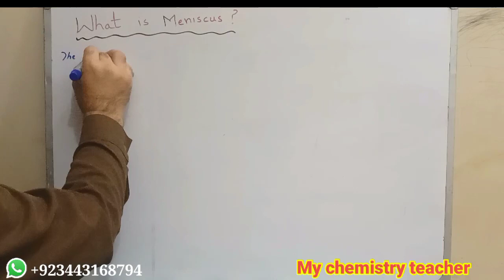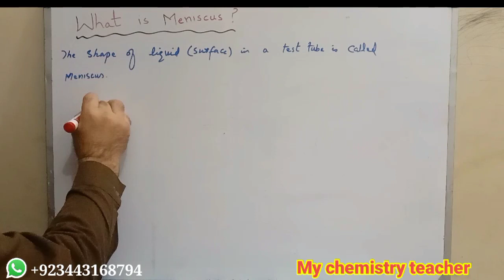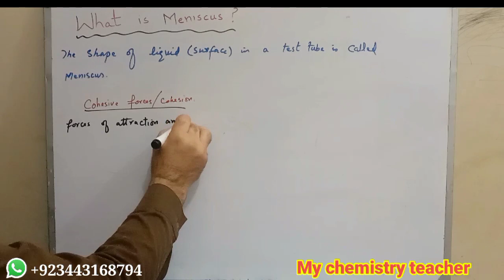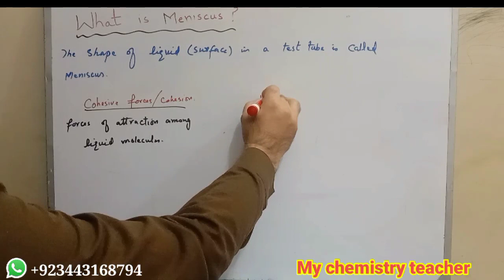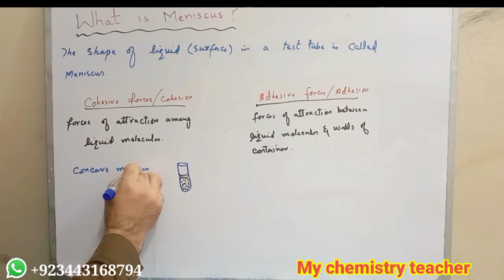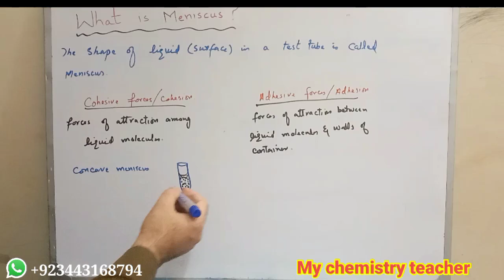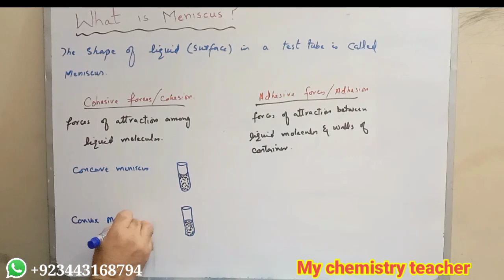What is meniscus || Convex meniscus vs concave meniscus | what is meniscus in chemistry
assalamu alaikum dear students in today's video we are going to explain what is meniscus in physics or chemistry.

Organic-chemistry
chemistry-tutorial
my-chemistry-teacher
what-is-meniscus
what-is-the-meniscus
what-is-a-meniscus
concave-meniscus
what-is-concave-meniscus
what-is-convex-meniscus
concave-meniscus-vs-convex-meniscus
convex-meniscus-vs-concave-meniscus
why-meniscus-forms
cohesive-forces
adhesive-forces
meniscus-in-chemistry
meniscus-in-physics
what-is-meniscus-in-chemistry
first-year-chemistry
#11-class-chemistry
#9-class-chemistry
#10-class-chemistry
class-10-chemistry